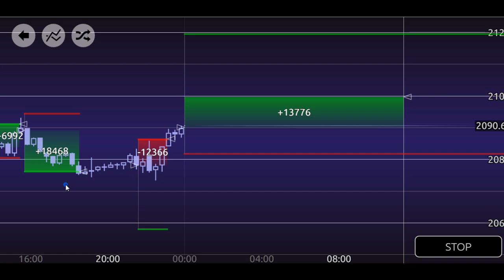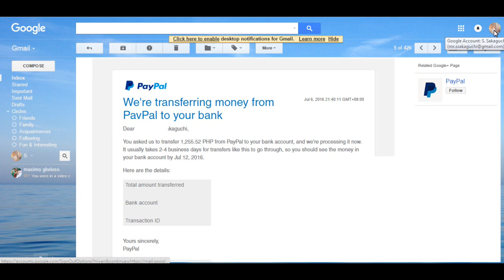Spark Profit Daily Predictions - 7/7/16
VLOG 9! LUCKY DAY! PAYDAY + 100K POINTS!
8Forecast still the same.